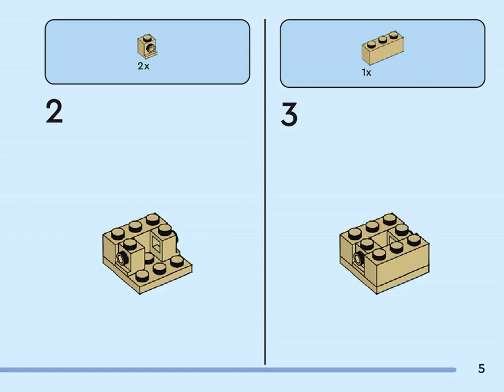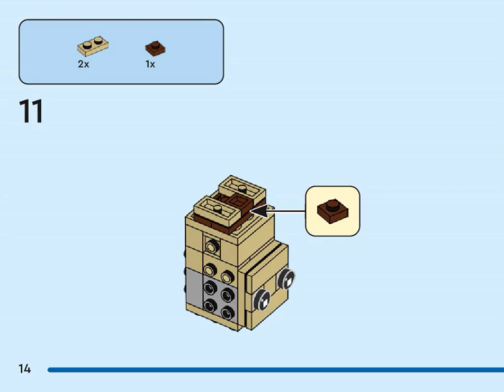Building instructions for 40630, Frodo & Gollum, LEGO® BrickHeadz™